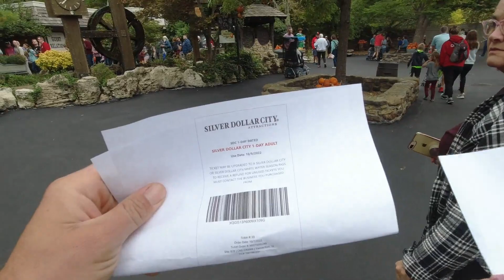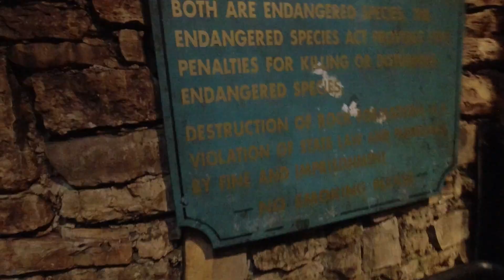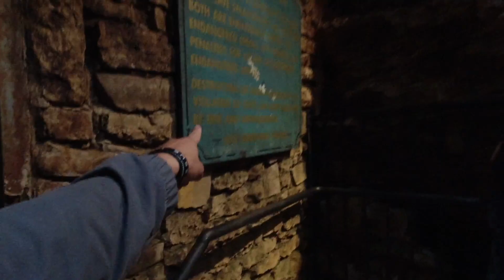Urban Farmers | S2E28 | Stealing Our Dollars (Branson, MO. Part 2)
Jared & Emily Get Robbed At A Place That Takes Your Dollar, In This Adventure They Also Talk ABout Their New Sponsor "Rhino Wipes" With Their Efforts To Stop Pollution.

Urban Farmers is a satire vlogging series about 2 Weird Siblings In Their Epic Adventures!

All music is free to use from our editing license.

We Love You Guys So Much!  Stayed Tuned To See What Happens Next.